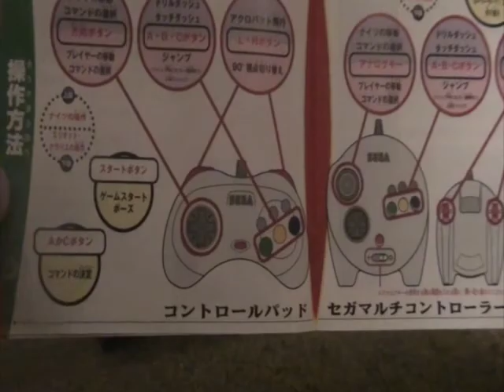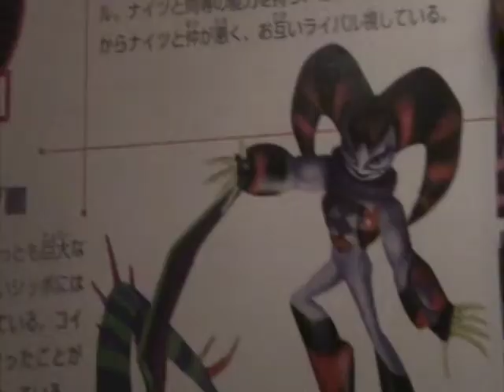Tylercloud's Collection Crib Pilot 1: Christmas Nights Into Dreams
Tyler cloud celebrates Christmas Eve by drinking Eggnog and playing the Sega Saturn Demo Christmas Nights Into Dreams.